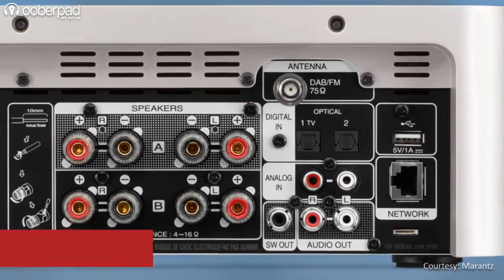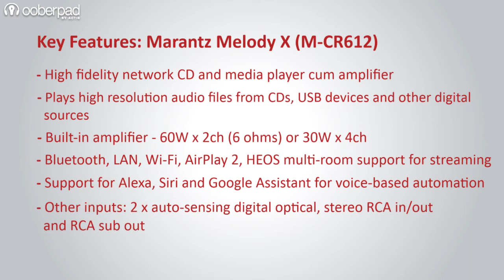Marantz M-CR612 Network CD Receiver - Quick Look India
Marantz M-CR612 compact network CD receiver is a must have device for audiophiles that brings Hi-Fi listening experience along with support for music playback from multiple sources including wireless streaming from online streaming platforms. Watch the video to know more. Buy the Marantz M-CR612 Network CD Receiver using this

Ooberpad brings to you Marantz M-CR612 Network CD Receiver. Enjoy all your music from multiple sources in exquisite detail. The Marantz M-CR612 compact network CD receiver supports near limitless streaming platforms through AirPlay 2, Bluetooth and HEOS connectivity. Connect your speakers to the M-CR612 through four high-efficiency digital audio amplifier channels and enjoy the most musical sound. With two optical digital inputs, directly connect the M-CR612 to your television for elevated sonic output through your other Hi-Fi components. The built-in disc player is compatible with music CDs, CD-R/CD-RW recordable and erasable discs, and is equipped with an AM/FM tuner. Control the M-CR612 with your voice and your favorite voice agent — Amazon Alexa, Google Assistant and Apple Siri are all compatible for ultimate ease of use.

Key Features:
Power and connectivity to suit your audio preference: 60W x 2ch (6 ohms), or 4 x 30W for speaker A/B with individual volume setting

Plays CD, WMA/MP3 (CD-R/RW) and features an AM/FM tuner: No matter how you listen, enjoy your music with elevated Marantz sound
Stream music from your favorite sources: Play songs from TuneIn, Internet Radio, Pandora, Spotify, SiriusXM, Amazon Prime Music, TIDAL and more via AirPlay 2, Bluetooth and the HEOS app (music streaming services may vary by region)
Supports Amazon Alexa, Google Assistant and Apple Siri voice agents: Use your voice to control the M-CR612
High-performance, high-resolution audio playback for every source: Supports WAV/FLAC/ALAC 192kHz/24bit, DSD 2.8/5.6MHz and Gapless playback (WAV/FLAC/ALAC, DSD)
Built-in Bluetooth and Wi-Fi with 2.4GHz/5GHz dual band support: Improved network stability even in Wi-Fi-crowded homes
Includes two digital Optical inputs for your TV or digital device: The M-CR612 automatically detects the signal input from your TV and outputs elevated sound
Works with your TV remote: Program the M-CR612 to work with your TV remote and easily adjust volume up, volume down, mute and source selection

Video Courtesy : Marantz